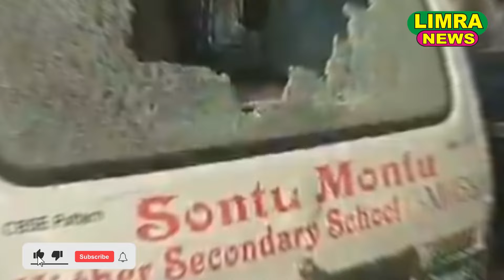इंदौर में पटाखे फोड़ने को लेकर विवाद। दुकानों को जलाया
आप अपनी न्यूज़ हम तक पहुंचा सकते हैं.